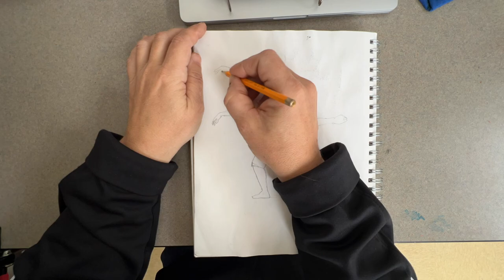Bossa do Friday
A collection of watercolor and ink sketches of dancer Yukiko accompanied by an improvised bossa (which I christened "Bossa do Friday" to celebrate the end of the working week!).